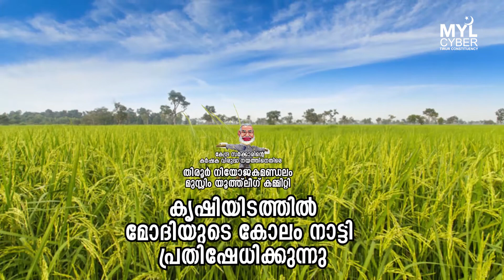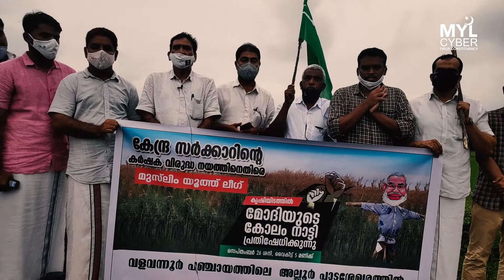കേന്ദ്രസര്‍ക്കാരിന്‍റെ കര്‍ഷക വിരുദ്ധ നയത്തിനെതിരെ | മുസ്ലിംയൂത്ത് ലീഗ്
തിരൂർ
നിയോജകമണ്ഡലം
മുസ്ലിം യുത്ത് ലീഗ്

കൃഷിയിടത്തിൽ മോദിയുടെ
കോലം നാട്ടി പ്രതിഷേധിക്കുന്നു..